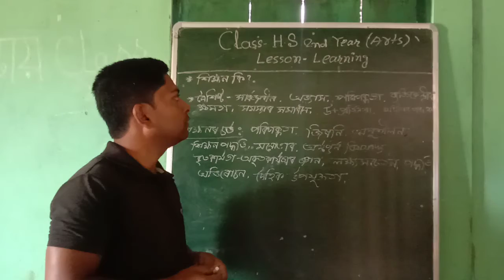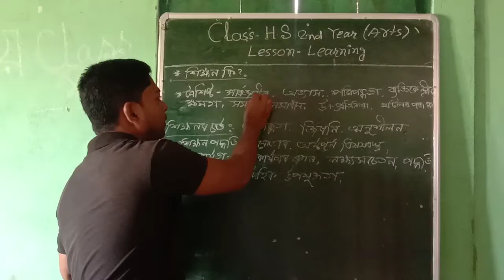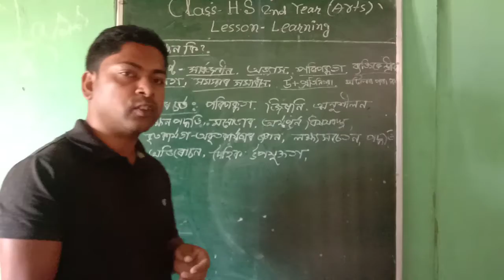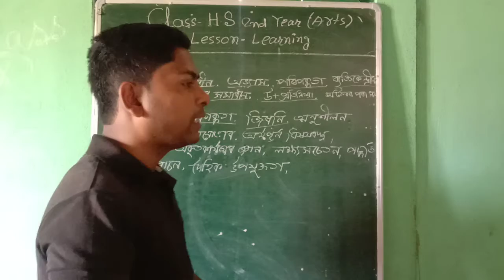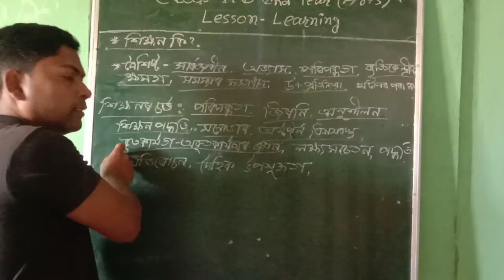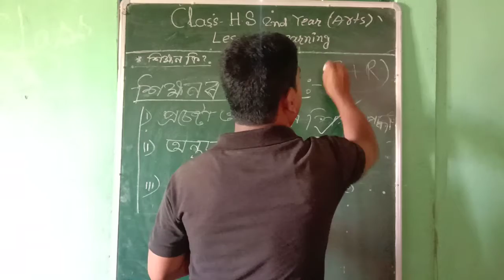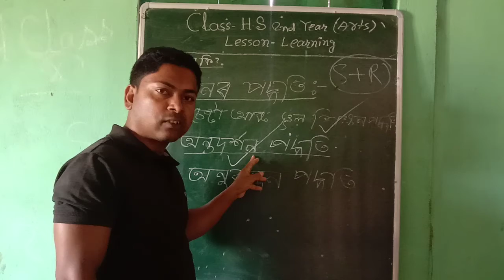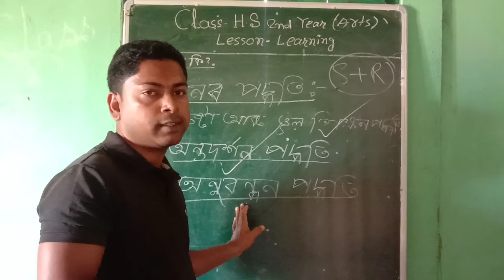Lesson: Learning, Class: HS 2nd year (Arts) . Sub : Education